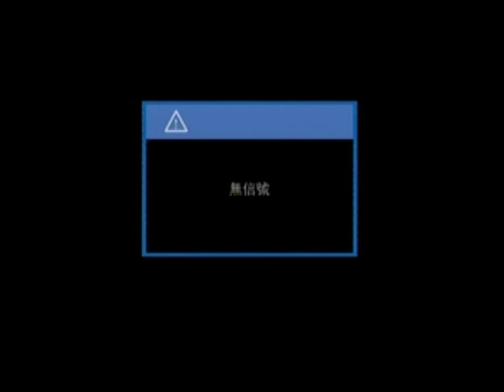中国人过年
TV CN 2001 CHUN JIE